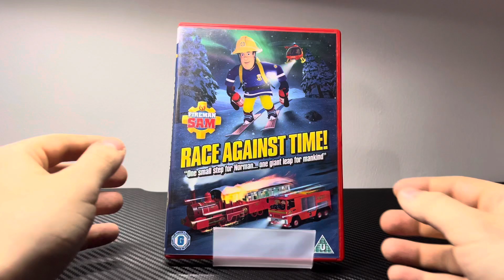Fireman Sam Race Against Time! DVD Unboxing (UK) HIT Entertainment